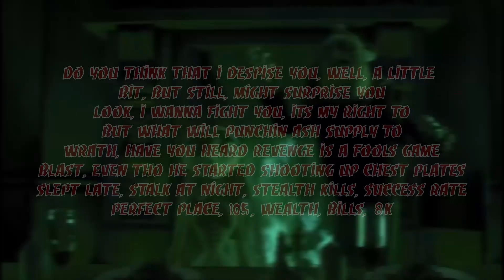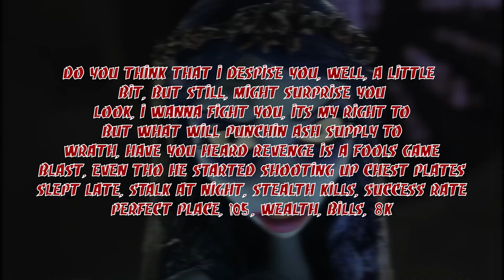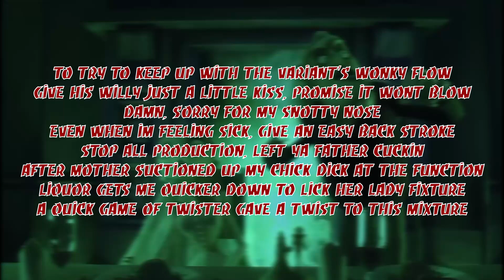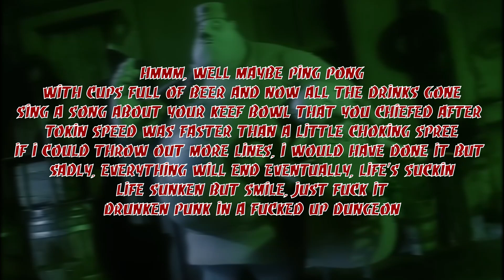I Don't Hate You